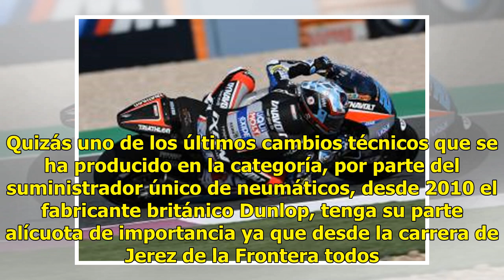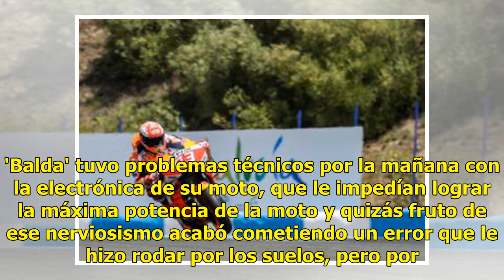Navarro siente la presión, pero lidera ante Schrotter y Márquez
La presión final pudo con el español Jorge Navarro (Speed Up) cuando se peleaba por la primera posición en la segunda sesión de entrenamientos libres para el Gran Premio de España de Moto2 que se disputó en el circuito "Angel Nieto" de Jerez de la Frontera, y tuvo que rendirse a la superioridad del ...